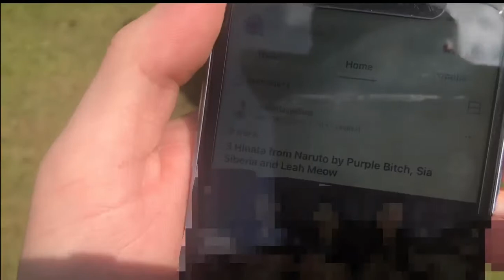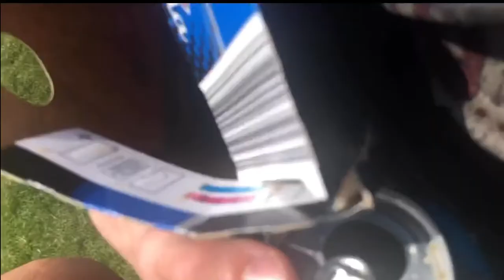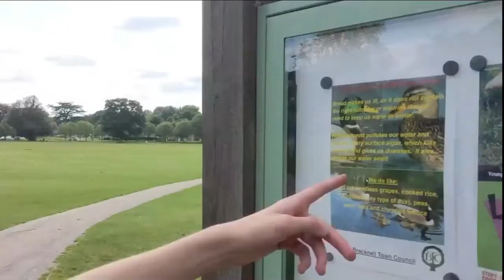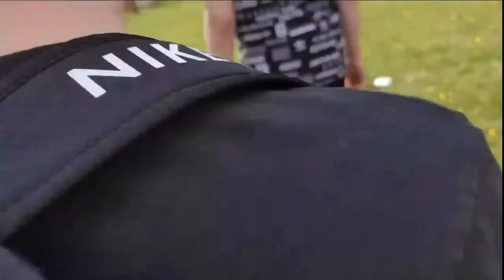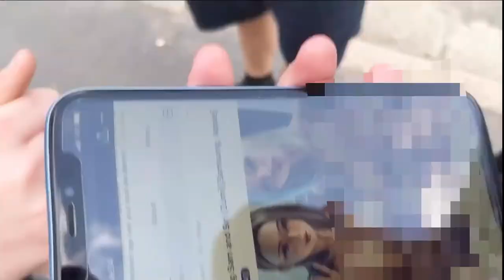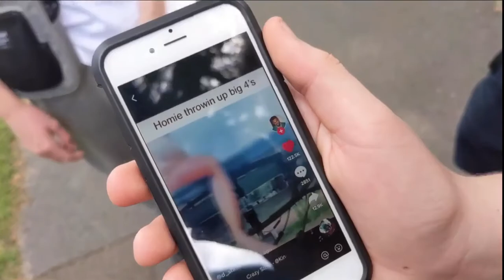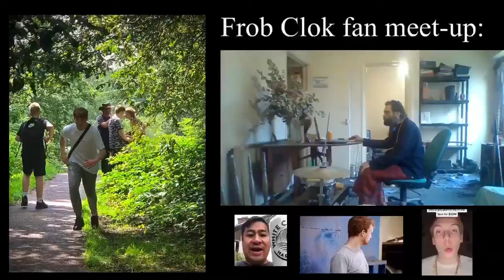FROB CLOK AND FRIENDS DO NOTHING FOR 16 MINUTES